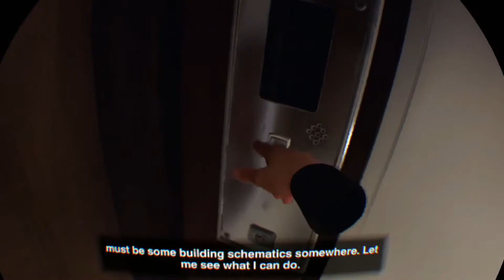Blood & Truth - FUNNY MOMENTS #9 - Drunk Edition